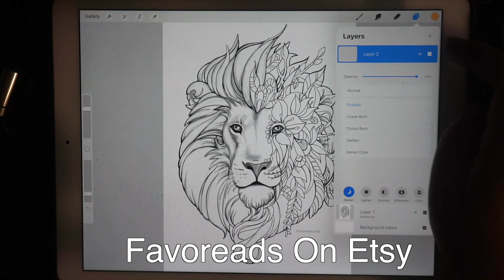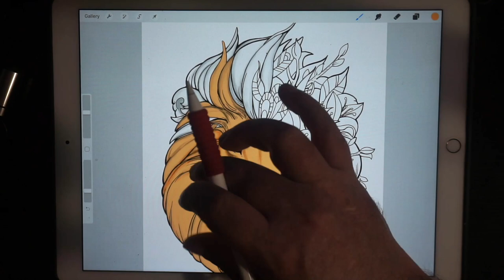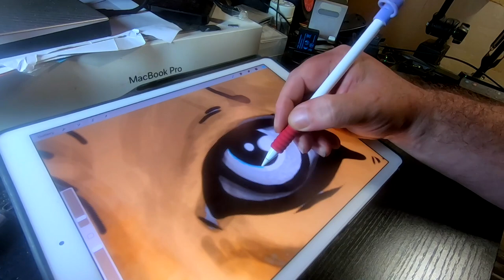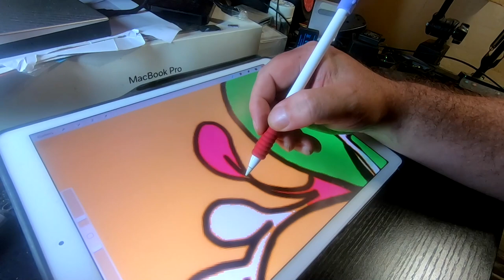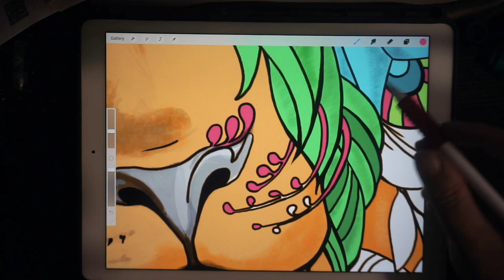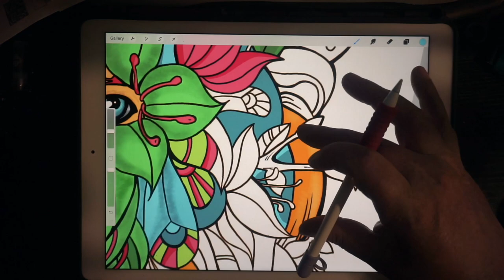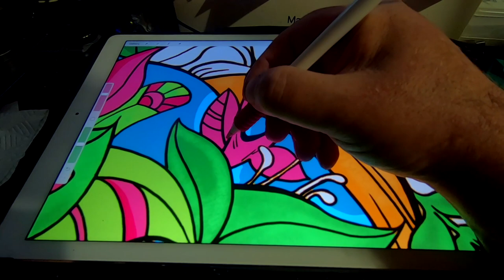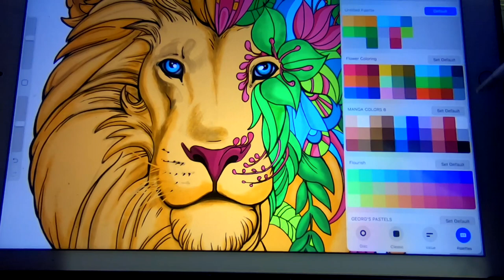Coloring On Procreate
took 4 days lol

Stress and depression can affect so many lives in a number of different ways.

Drawing or writing can help bring the mind and energy into the now time, giving people the chance to recharge.